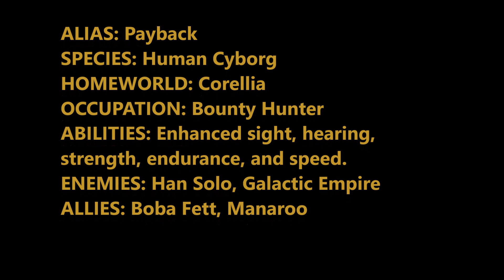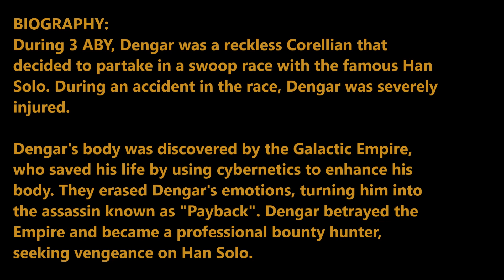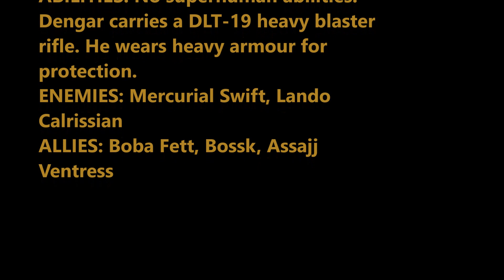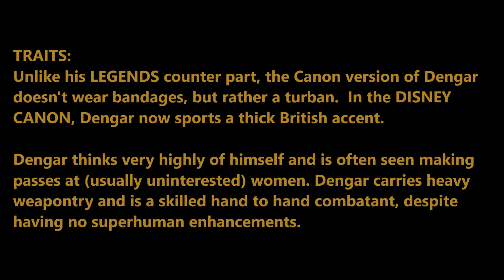Who is DENGAR? Explained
Everything you need to know about the bounty hunter known as DENGAR.

LEGENDS recommended media:
-Tales of the Bounty Hunters (book)
-The Bounty Hunter Wars trilogy (books)